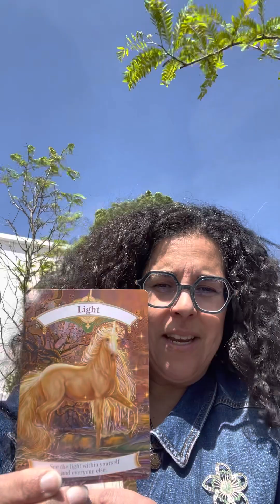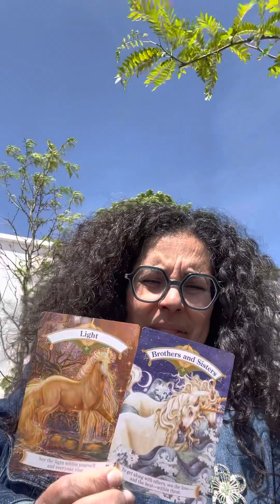Light and love from the unicorns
Good day beautiful people!!!

The unicorns remind us to spread Light and love to our brothers and sisters and do it creatively.

It is more important than ever to be true to who you are and use that creative spark to celebrate your uniqueness!